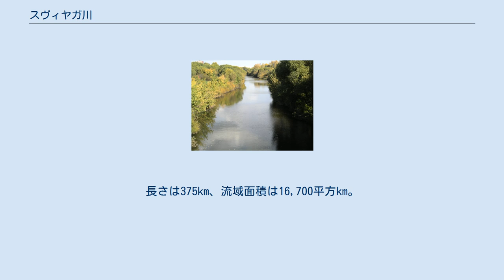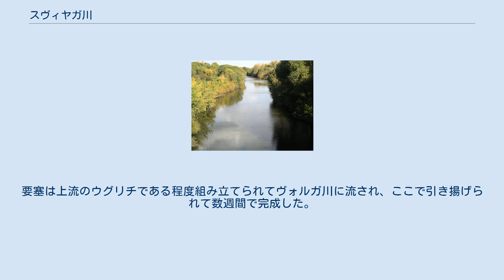スヴィヤガ川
スヴィヤガ川（スヴィヤガがわ、ロシア語: Свияга, ラテン文字表記: Sviyaga, タタール語: Зөя, Zöyä, ゾヤ川、チュヴァシ語: Сĕве）は、ロシア中央部のウリヤノフスク州からタタールスタン共和国を流れる河川であり、ヴォルガ川の右支流である。
長さは375km、流域面積は16,700平方km。
ヴォルガ川をせき止めたダム湖のクイビシェフ湖に、カザン西方のスヴィヤガ湾で注いでいる。
11月から12月にかけて凍結し、4月から5月にかけて氷が解ける。
船の運航が可能なのは下流のごくわずかな範囲のみである。
 スヴィヤガ川はバルィシの南西30kmの丘陵地帯に発し、北東へ流れ、ウリヤノフスク州の州都ウリヤノフスク市内を流れている。
ここではスヴィヤガ川はヴォルガ川から数kmにまで接近しているが、高い丘に阻まれて合流はできず、再びヴォルガ川から遠ざかり、200km北へ流れてからヴォルガ川に合流している。
 スヴィヤジツクはヴォルガ川とスヴィヤガ川の合流点にあった村で、1551年にはイヴァン4世のカザン・ハン国攻略に当たってここに木造の要塞が作られた。
要塞は上流のウグリチである程度組み立てられてヴォルガ川に流され、ここで引き揚げられて数週間で完成した。
要塞や聖堂などの残る古い村は、1955年のクイビシェフダム完成後はダム湖に浮かぶ島となっている。